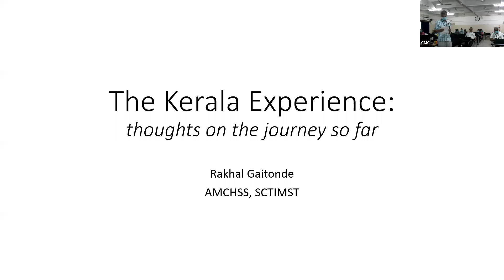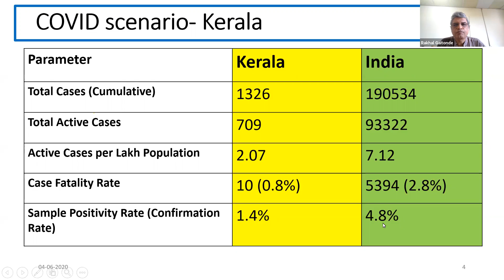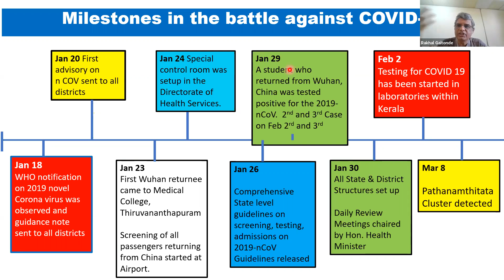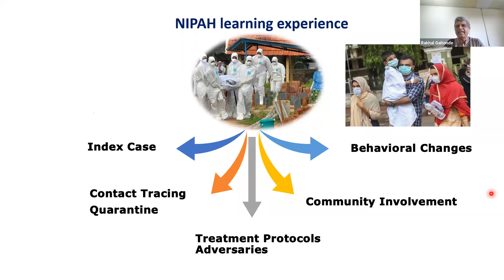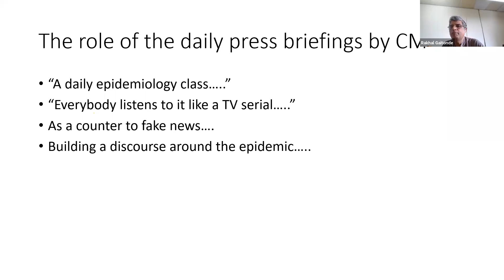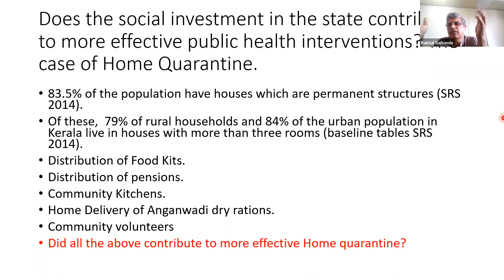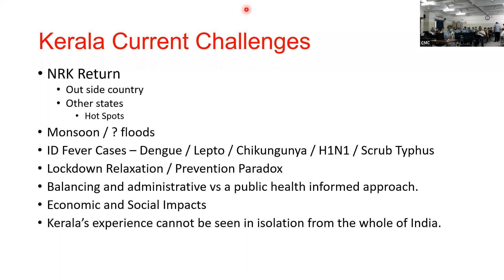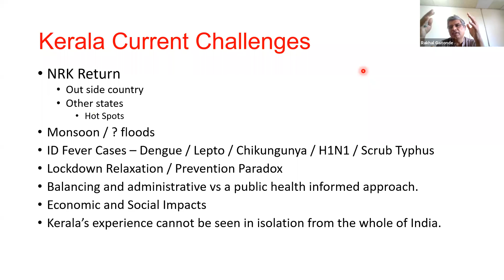The Kerala COVID19 experience- Dr Rakhal Gaitonde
Dr  Rakhal Gaitonde from the Sree Chitra Tirunal Institute for Medical Sciences and Technology talks about the Kerala Model